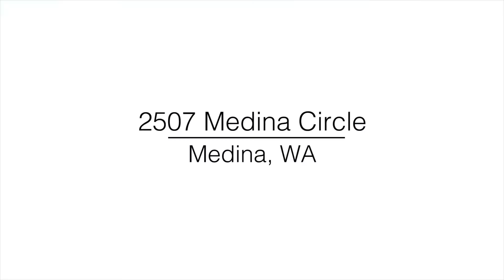Remarkable Medina Home in Private Enclave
This remarkable property sits in a private enclave of homes in highly desirable Medina. A small, quiet and very exclusive community with award-winning schools, Medina is one of Western Washington’s most enviable places to reside. On an ideal lot, this home is sited on the south side of Medina Circle abutting the tranquil Wells Medina Nursery. Surrounded entirely with lush mature landscaping you will feel like you are miles away from everything in this sanctuary, while you actually have immediate access to Bellevue, Kirkland and Seattle. Blocks away you will also find Medina Park, with an off-leash dog area, playground, tennis court and ponds, as well as Overlake Golf and Country Club. This home has an incredible combination of privacy and proximity.

Once inside this traditional two-story home, you will find spaces dedicated for both entertaining and relaxing. Entering in through the beautifully landscaped courtyard entrance, you will find yourself in a convenient foyer. Flow into the formal entertaining spaces of the home, the large formal living room, with a gas fireplace, wood slated ceiling and floor to ceiling corner windows looking out over the gardens, and the spacious dining space. The buffet in the dining room boasts wine storage, a wine refrigerator, built-in storage and counter space for displaying food and beverages for your guests. Continue through to the kitchen with modern upgrades of granite, under cabinet lighting, island with eating bar, gas cooking, stainless appliances, wall of ovens and two pantries. The family room and informal dining are off the kitchen and this layout makes this area perfect for your everyday lounging. The recreation room on this level is a bonus space to use for whatever suits your needs most, whether it be a media room, hobby room, playroom, office space or a combination, it is a convenient bonus space to have. A powder room and utility room round out this level.

Upstairs has the ideal layout with all 4 bedrooms and 2 bathrooms on the same level. A generously sized master suite has what can only be described as a massive and superbly outfitted walk-in closet. The en-suite bath has two vanities and spa-like finishes. All four bedrooms have leafy outlooks into the trees and the master suite has a deck that feels a lot like a treehouse. Vaulted ceilings, clerestory windows and skylights add to the voluminous feel of the upper level.

The outdoor space is truly magical, lending to the privacy and tranquility of this home and creating a true sanctuary. Several custom water features provide sounds of relaxation. Abundant clustered plantings and tall old growth leafy and evergreen trees filter the sun and buffer you from the surrounding homes. The stone patio spaces are set amongst the verdant landscaping and look out over the grassy area. Raised beds for gardening are a nice addition to this incredibly serene outdoor space that is nothing short of enchanting. With a sprinkler and drip watering system, this garden will water itself. Moreover, a recently completed DeVinci roof was installed and has a lifetime warranty. The two-car garage will house all your wheeled toys.

Privacy and proximity, welcome to Medina Circle.